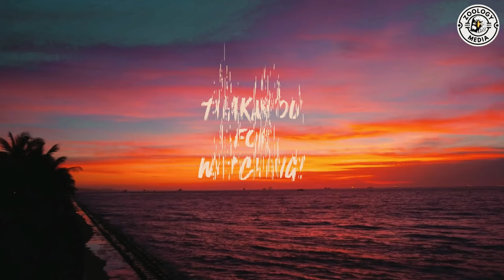Wild Animal Sounds In Nature: Alligator, Alpaca, Elephant, other - Zoology Media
This video contains moments of farm animals, wild animals, and family animals in nature. As well as animal sounds of farm animals, wild animals and family animals in nature.
Enjoy this video while relaxing with family.